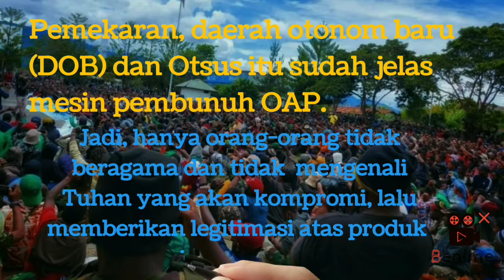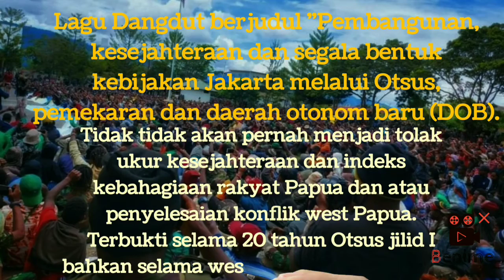Pemekaran DOB Itu Mesin Pembunuh OAP.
Pemekaran, daerah otonom baru (DOB) dan Otsus itu sudah jelas  mesin pembunuh OAP.  Jadi, hanya orang-orang tidak beragama dan tidak  mengenali Tuhan yang akan kompromi, lalu memberikan legitimasi atas produk  jahat NKRI.